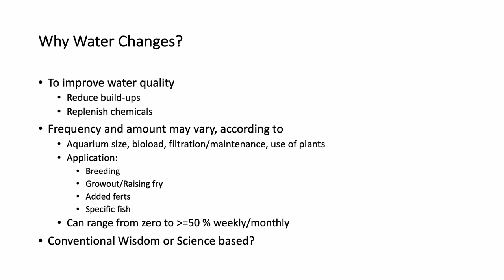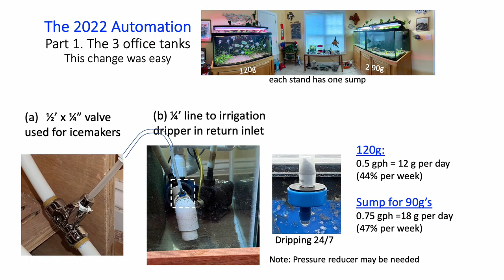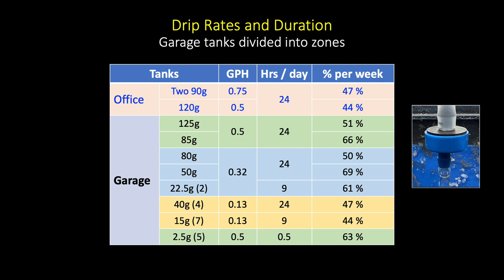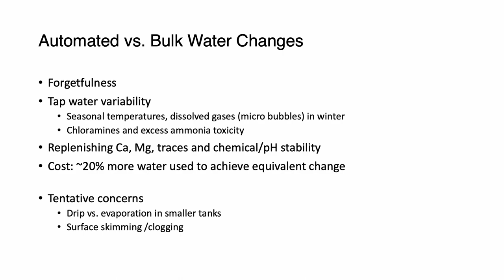Bulk and Continuous Water Changes with Raleigh Tap Water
Shows my 40-year history of changing water with photos and videos of my aquaria. Briefly discusses issues with chloramine.(This is part 2 of Jan 5 2023 slide presentation to RAS.)
0:00 - Water Changing, introduction
0:15 - My older aquaria, 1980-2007
0:24 - New office aquarium room, 2008
0:36 - Office tank's built-in plumbing
0:42 - Metynnis and other SA fish in planted 120g (video)
1:08 - New garage fish room, 2017
1:20 - Initial Garage plumbing, with catalytic carbon filter and PVC drains
1:46 - Office Tank Automation, 2022
1:52 - Garage Automation (showing water delivery and drainage)
2:30 - Video of Myloplus and Metynnis in 80g
3:06 - Garage automation, drainage
3:19 - Automated vs bulk water changes
3:31 - Chloramine issues
3:36 - Siphon bottom, organisms near substrate (video)